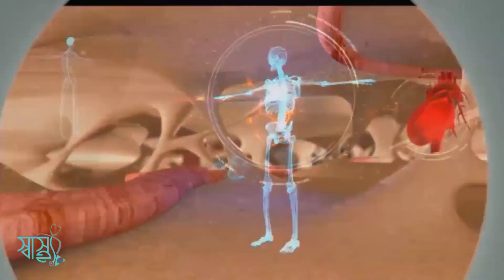দেশের স্বাস্থ্য ব্যবস্থার বেহাল দশার মূল কারণ কী? — স্বাস্থ্য ব্যবস্থার হযবরল দশা — Shastho TV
যেসব কারণে বাংলাদেশের সব সুবিধা থাকার পরও উন্নত স্বাস্থ্য সেবা পাওয়া যায় না
বর্তমান ও ভবিষ্যতের জন্য স্বাস্থ্য খাতের সংস্কার জরুরি
সহজ কথায় বলতে গেলে এটি একটি 'প্রক্রিয়া বনাম ধৈর্য' বিষয়ক সমস্যা।

C O N N E C T  W I T H  SHASTHO TV

✅ Shastho School :

Md. Washiqur Rahman, Founder & CEO ShasthoTV,

** ANTI-PIRACY WARNING **

Please avoid other methods of copying or duplicating the video, and help us support anti-piracy measures in any way you can. Thank you - Team ShasthoTV.